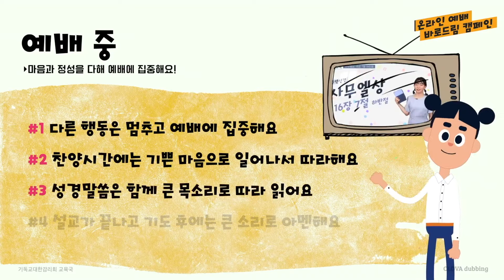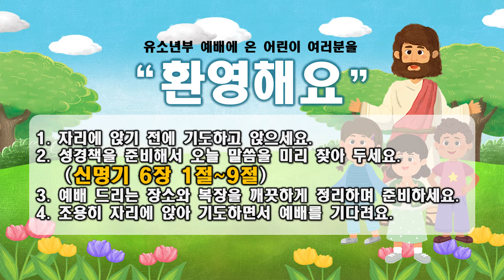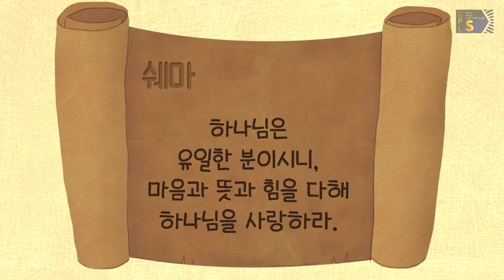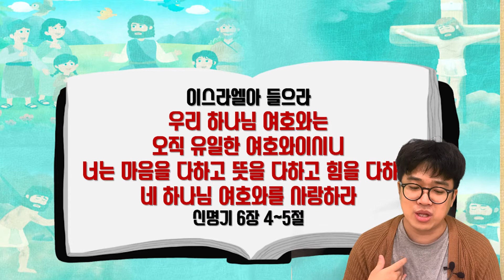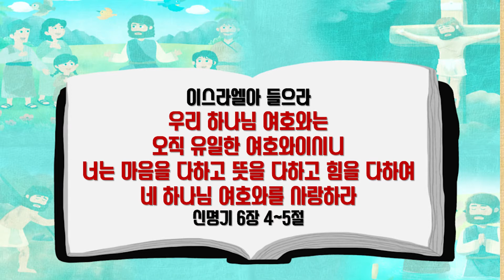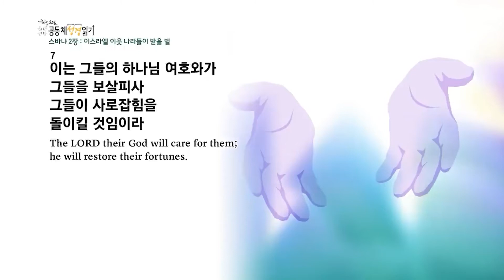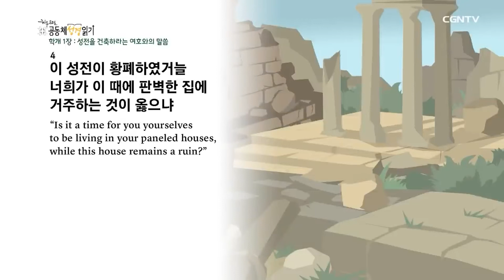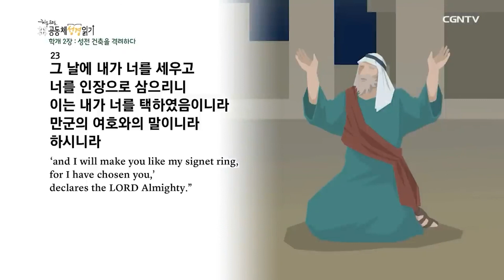집에서 드리는 주일 예배 (9월 26일 예배)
9월 한 달 동안

우리는
『하나님의 말씀과 우리의 모습』을 살펴보는 시간을 가졌습니다!

'하나님의 말씀인 성경'이 우리에게 어떤 역할을 하는지
우리는 성경으로 어떤 것을 깨닫게 되는지 살펴보도록 합시다!

그리고 앞으로 하나님의 말씀을 언제나 가까이하는 우리됩시다!